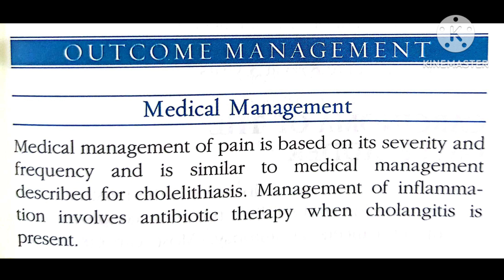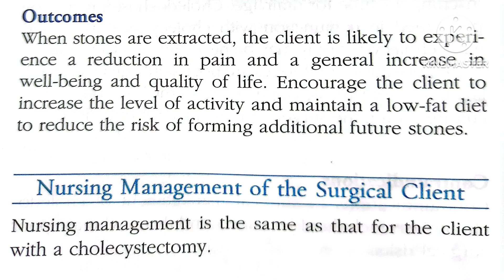Choledocholithiasis and cholangitis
black vol 1
this topic is under biliary tract disorders 2019 edition

biliary tract disorders
1.cholelithiasis
2.Acute cholecystitis
3. Acute acalculous cholecystitis
4. Chronic cholecystitis
5. Choledocholithiasis and cholangitis
6.sclerosing cholangitis
7. Carcinoma of gall bladder